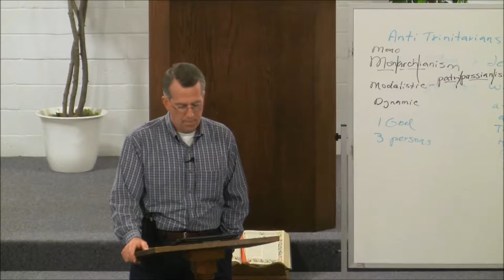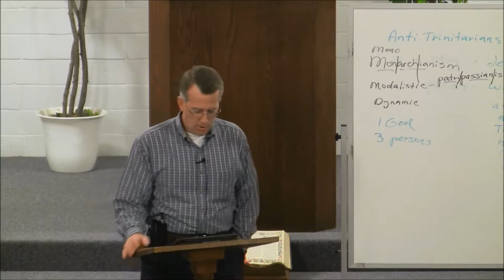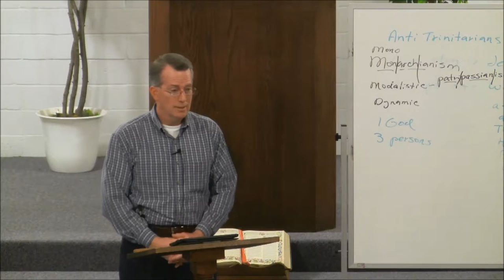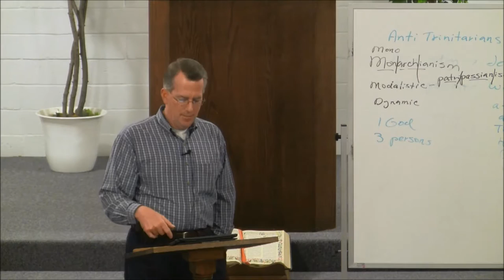130213dc - The Work of the Holy Spirit, Part 3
We continue to learn about the person and work of the Holy Spirit.